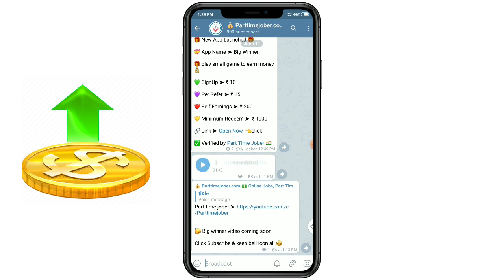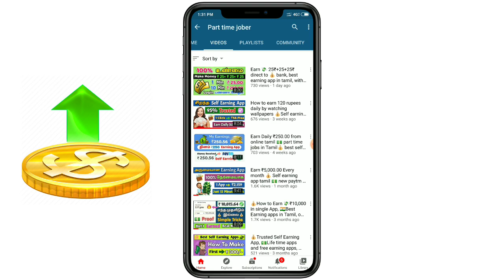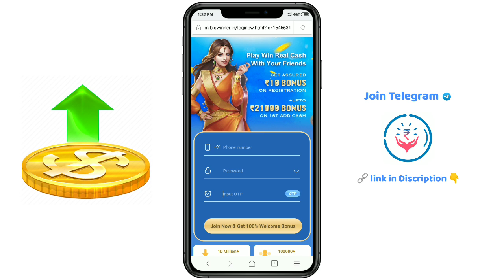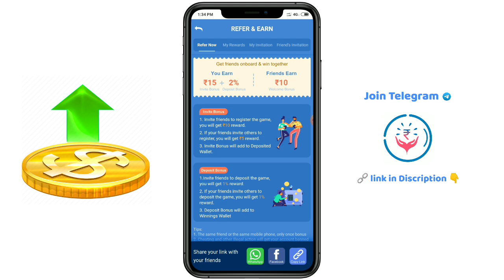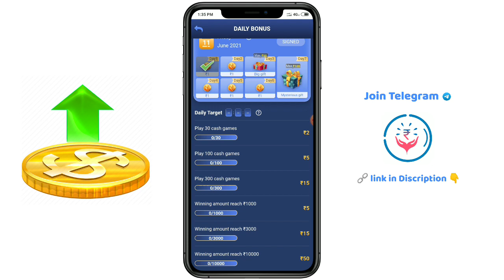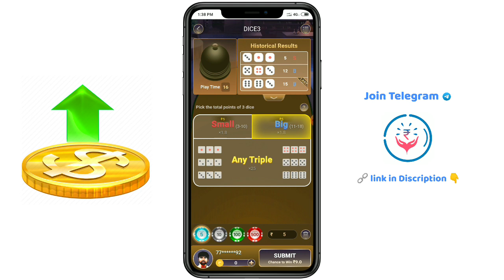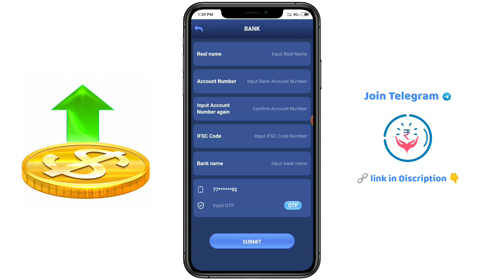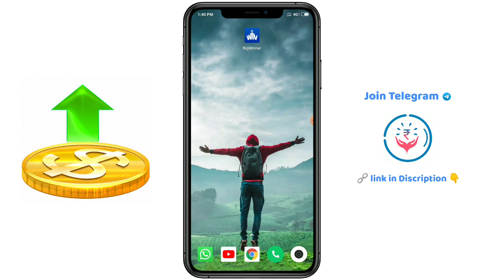How to earn money from online in tamil /💰 part time jobs for students in tamil, best earning apps ?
Hello guys in this video I gonna tell you about how to claim free

Admin communities 💓

Business Talks 🎀

With me mostly people asking below questions ?

• Real money earning apps tamil
• How to working online in tamil
• Can i make money from online without investment
• New earning apps tamil
• Life time trusted money earning apps in tamil

mostly subscribes sending this tags with me ?
How to earn  money in online tamil .,
How to earn free recharge in Tamil .,
how to earn money in facebook in tamil
Free paytm cash in Tamil.,
Paytm 💰 cash withdrawal proof live.,
How Earn free paytm   cash in Tamil.,
How to earn free paytm cash in Tamil.,
How to use earn  money apps tamil.,
how to earn money from whatsapp in tamil
How to withdraw online earning to bank tamil.,
Free recharge in tamil .,
Pest  free earnings apps in Tamil.,
How to earn  money from mobile tamil .,
How to earn  money  from mobile phone tamil .,
How to earn  paytm cash tamil.,
Thanks by Part_time_jober
How to earn money from online in tamil
best part time jobs in tamil